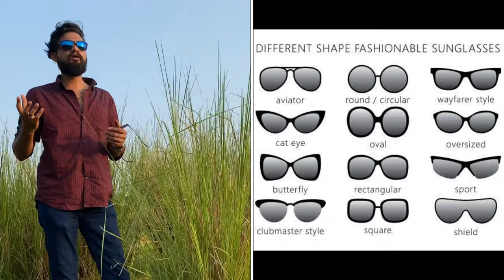Polarized sunglass every men should own in Tamil | Best sunglasses for men | Awesome SaamOnion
This video talks about Polarized sunglasses and its purpose in tamil, how to find your sunglasses are polarized?
Also talks about best sunglasses for men in 2020 and how should you select sunglasses according to your face shape and
different models available for men to buy.
Video available in 4k HD.

**Buy from Amazon.in**
Fastrack polarized green lens pilot sunglass
Fastrack polarized square green lens sunglass